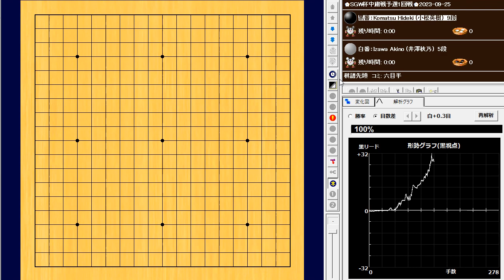🌸Komatsu Hideki (小松英樹) vs Izawa Akino (井澤秋乃)🌸SGW杯中庸戦予選1回戦🌸2023-09-25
139手　黒番(小松英樹)の中押し勝ち　B+R